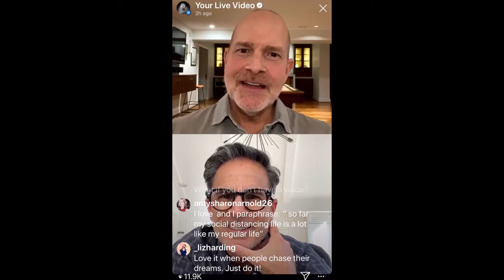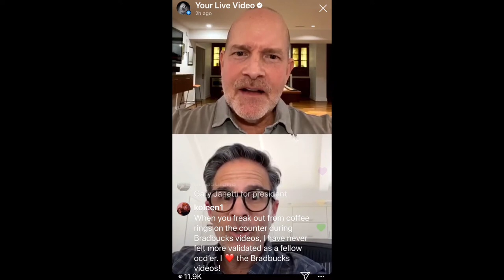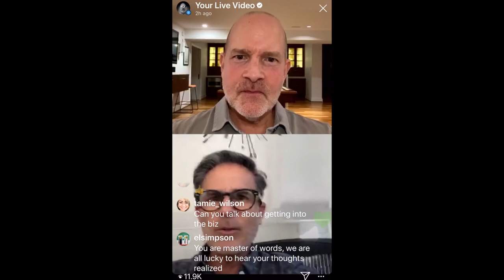Celebrity Interview - Gary Janetti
Finding Your Way IG live series featuring Mike Henry interviewing celebrity guests to talk about creativity and inspiration.

This episode's guest is Family Guy writer and producer, Gary Janetti.